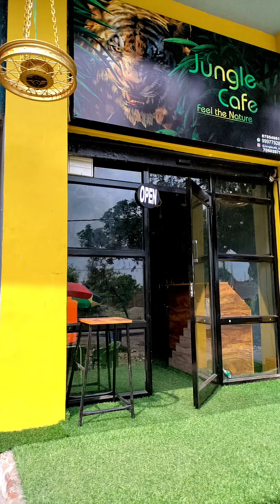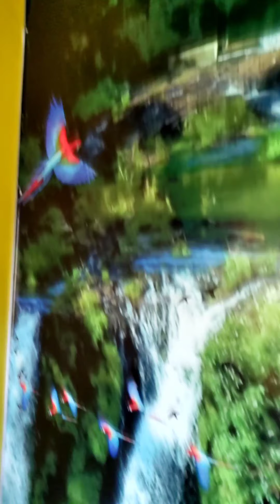simple and beautiful coffee shop design in nagina/nagina Dhampur road/advance designer/mohd Gulshad